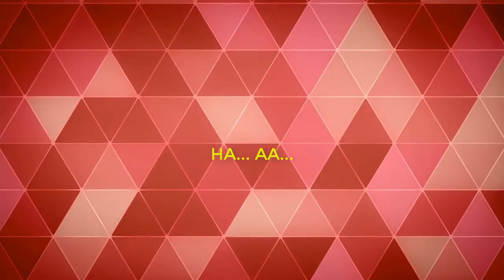Rhoma Irama Anjing dan Sampah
Anjing dan Sampah

Kau palingkan muka
bila 'ku memandang
Kau percikkan ludah
bila 'ku menyapa

Begitu tega
kau patahkan hatiku
Begitu tega
kau hinakan diriku

Ku tahu diriku
tiada berharga
Tetapi janganlah
kau percikkan ludah

Ha... aa...
Ha... aa...
Ha... aa.
Ha... aa.
Ha... aa.

Anjing lebih mulia
dalam pandanganmu
Hingga kau anggap aku
sampah yang berbau

Kalau engkau tak sudi
jangan begitu caramu
Sungguh penghinaanmu
menyakiti hatiku

Cantiknya wajahmu
memang tak terkata
Indahnya tubuhmu
memang tiada tara

Tapi betapa
rendah benar budimu
Tapi betapa
buruk benar akhlakmu

Jikalau begitu
budi pekertimu
Tiada berarti
hai kecantikanmu